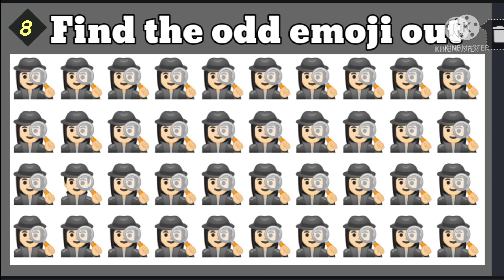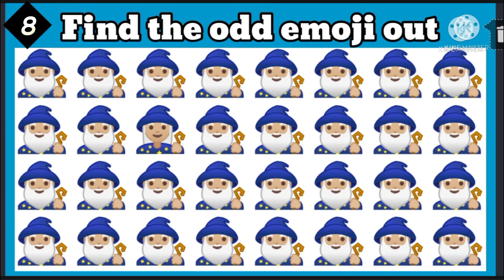How good are your eyes/Find the odd emoji out#puzzlegame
Eyes are the windows to the soul, As the saying gose. do your windows needs to be cleaned, or do they show the world clearly?

you will do the something for every question in every stage.The challenge is to choose one of ten colors that stands out from the rest.

If you make a single mistake, you're out of the competition.

If we like what we see, will include it in a future episode of cute sormi video.